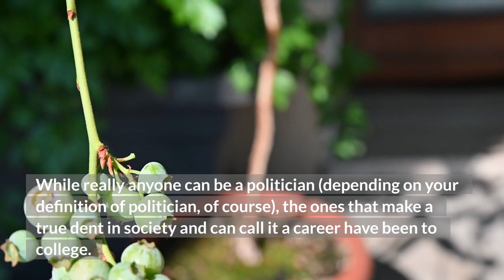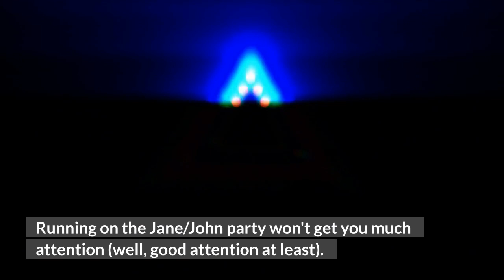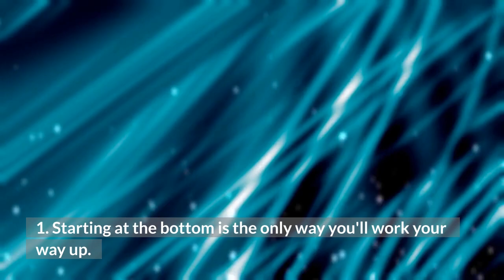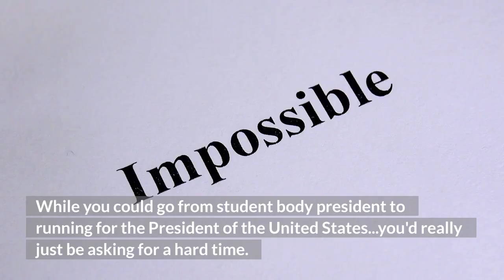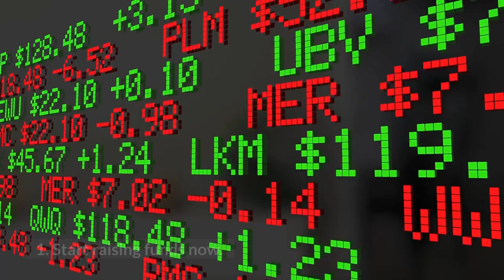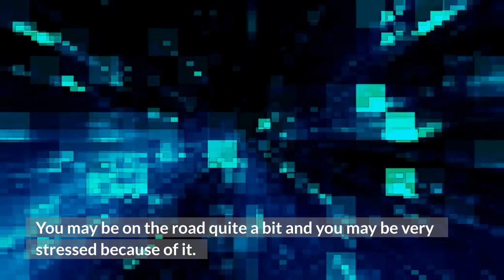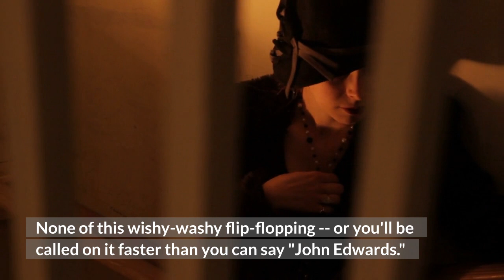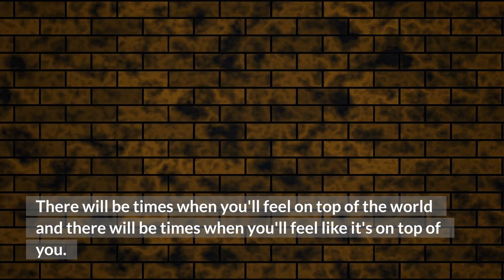How to Become a Politician - The How To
Discover How to Become a Politician - The How To

Welcome to The How To channel! i'm David!
On this channel your will learn how to.